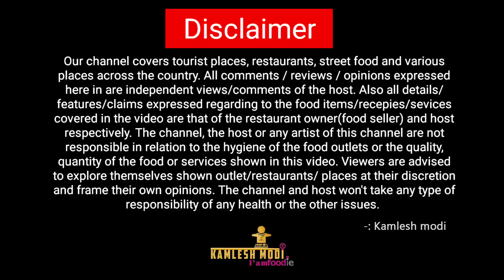જૈન મસાલા પુલાવ બનાવો રેસિપી સંજયભાઈ શેઠ મસાલા ભાત જે પહેલી વાર બનાવી